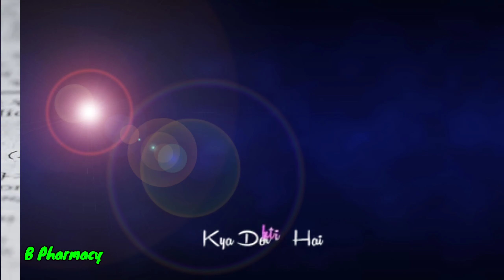B pharmacy motivational video | B pharmacy short video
B pharmacy motivational video

B pharmacy short video

b pharmacy status video

b pharmacy funny video

b pharma ka video